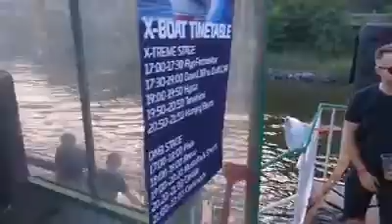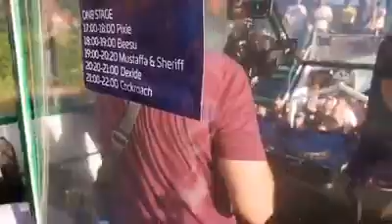Hysta @ X-Boat (X-Massacre) Prague 🇨🇿🛥️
Enjoy! Thanks to Suburbass for the video